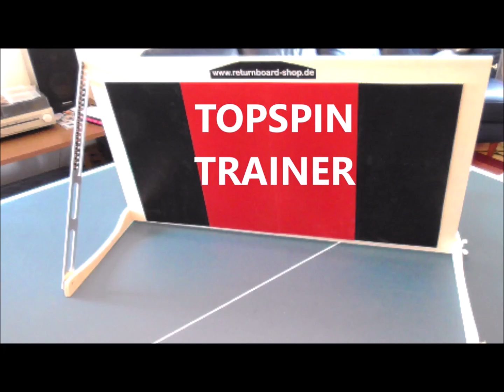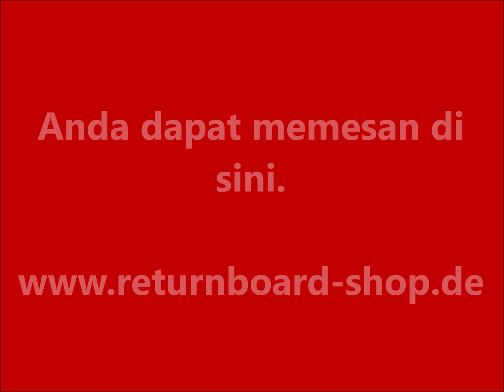Di sini Anda bisa bersenang-senang bermain tenis meja.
... Pesan langsung dari penemu dan produsen Dipl. Ing. Michael Pollak. Anda akan belajar mengoordinasikan kecepatan, rotasi, dan penempatan dalam reli dan dengan demikian meningkatkan TOPSPIN Anda.